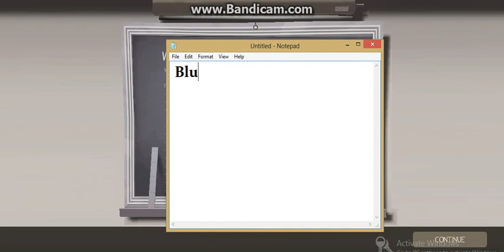TeamFortress2 - GamePlay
My first Tf2 gameplay